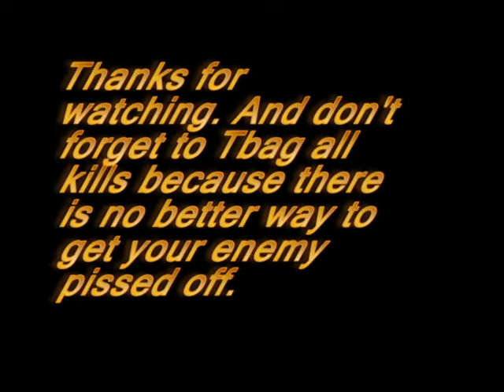Halo 3 T-bag Extreme 2: Reckoning Day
More of your favorite Tbags